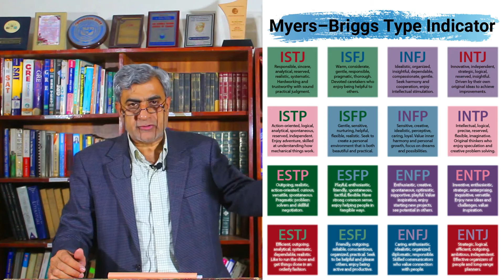کیا MBTI یا Introvert-Extrovert جیسی psychometric labeling سے کسی کو فائدہ ہوتا ہے | Dr Irfan Hyder